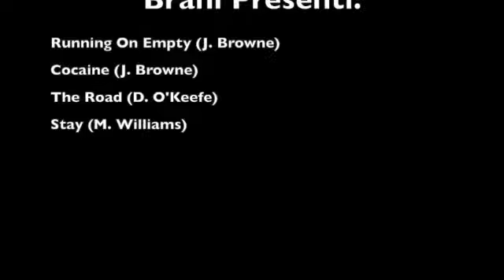Running On Empty by Jackson Browne. Storie di Album.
Ecco un nuovo episodio di Storie di Album dedicato a Running On Empty di Jackson Browne.
Canale Gaming: Miky Gamer 05
Facebook: Miky The Drummer (Pagina)